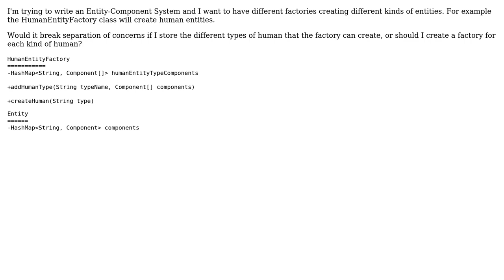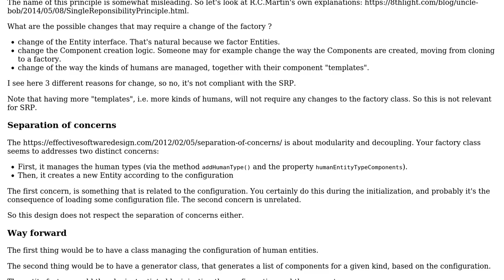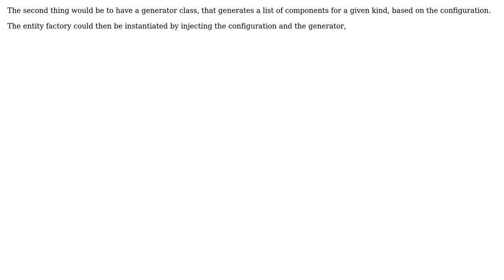Software Engineering: Factory Design Pattern correctly used?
With thanks & praise to God, and with thanks to the many people who have made this project possible! | Content (except music & images) licensed under CC BY-SA | Music | Images & others | With thanks to user HermanTheGermanHesse user Christophe user amon and the Stack Exchange Network Trademarks are property of their respective owners. You are responsible for your own actions.